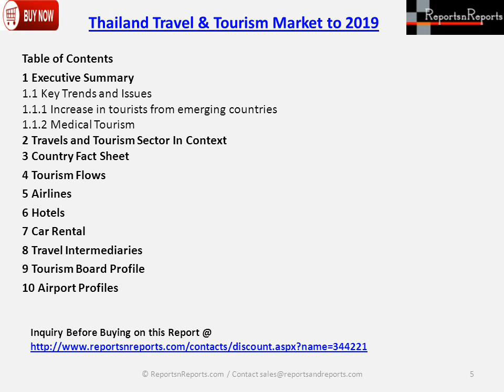Thailand Travel & Tourism Market to 2019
The Thailand travel and tourism sector posted growth during the historic period (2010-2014), despite the global financial crisis.